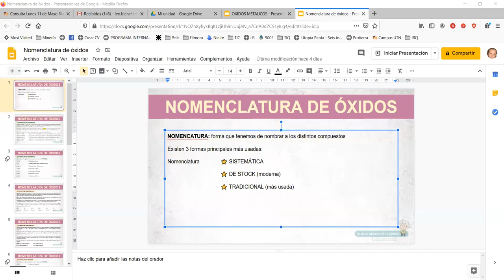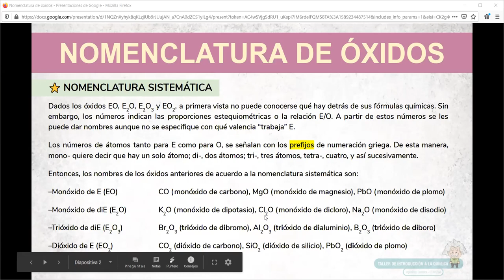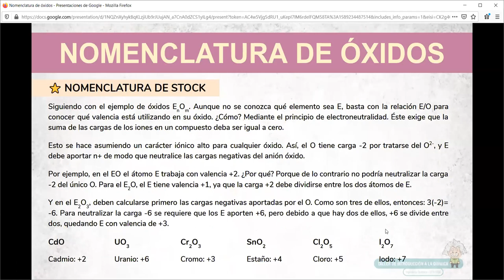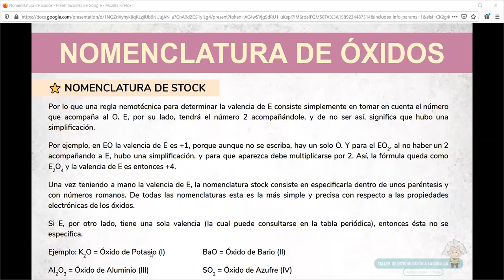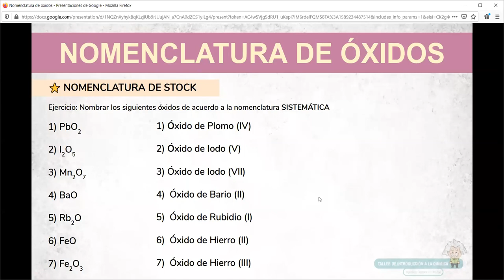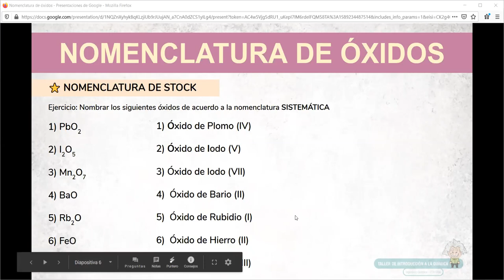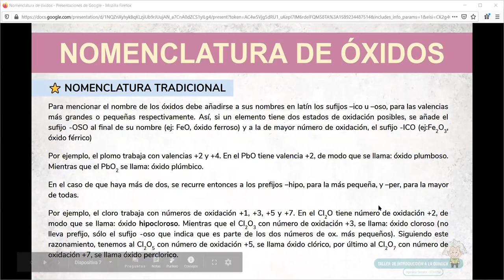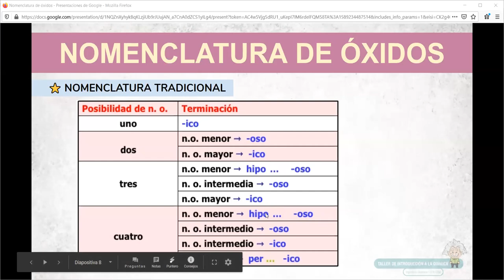Consulta Bianchi Lunes 11 de Mayo 01 Nomenclatura